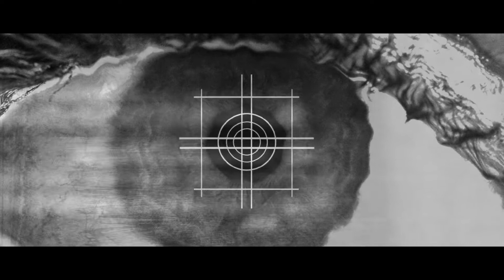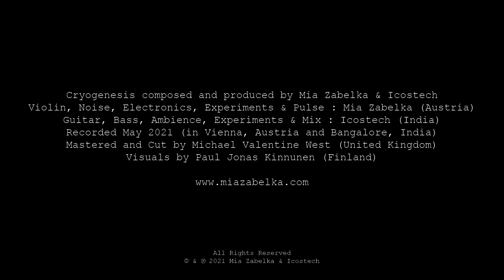CRYOGENESIS - Mia Zabelka & Arun Natarajan (Cinematic Version)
Composed and produced by Mia Zabelka (Leading electro-acoustic performer)
& Icostech (Arun Natarajan - Latest ventures include “Moral Collapse” with Hannes Grossman - ex Necrophagist / Obscura)
Violin, Noise, Electronics, Experiments & Pulse : Mia Zabelka (Austria)
Guitar, Bass, Ambience, Experiments & Mix : Icostech (India)
Recorded May 2021 (in Vienna, Austria and Bangalore, India)
Mastered and Cut by Michael Valentine West (United Kingdom)
Visuals by Paul Jonas Kinnunen (Finland)

(Published with rightsholder permission)